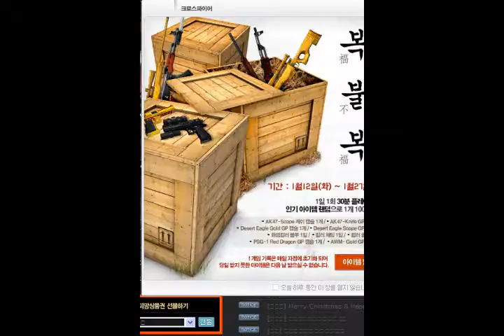RE:Crossfire before what it is today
what about future
if cf would look like that no gold awm in next 5 years? :D
FOR STYX:
and why u hate spops? u cant hit them? or u hate females? WHY?